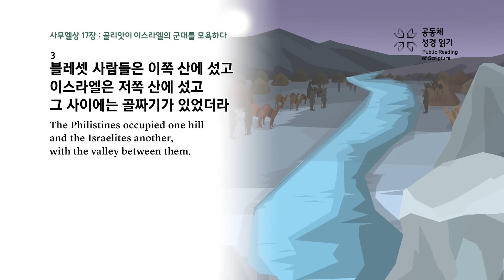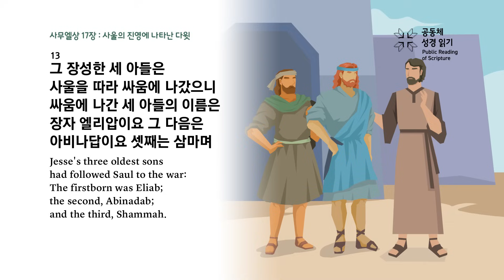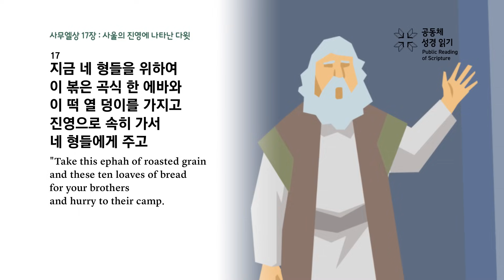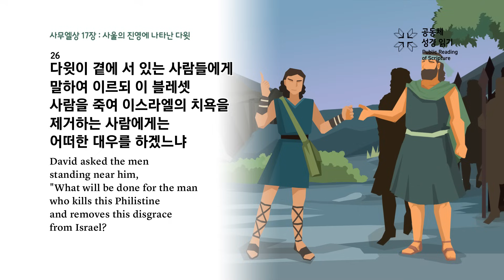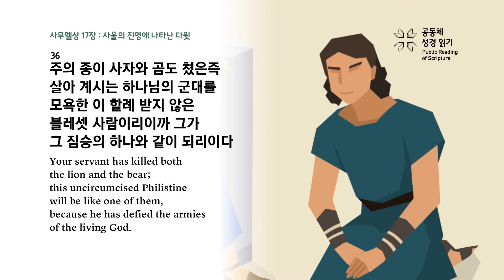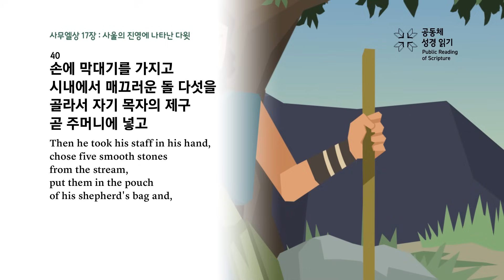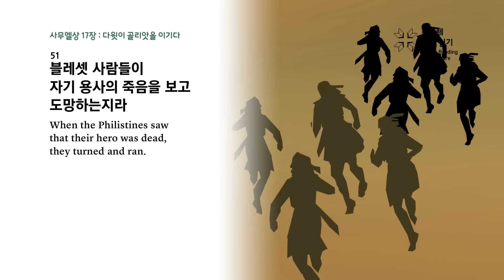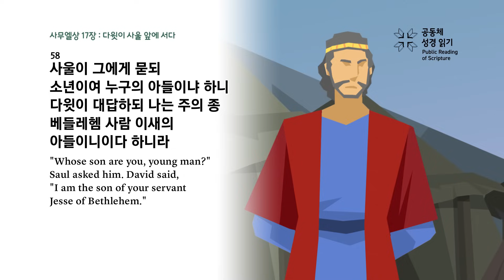사무엘상 17장